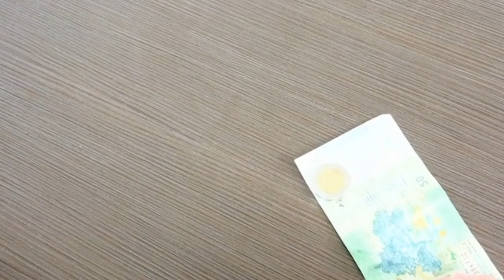Man Slides in 50 Moroccan Dirhams